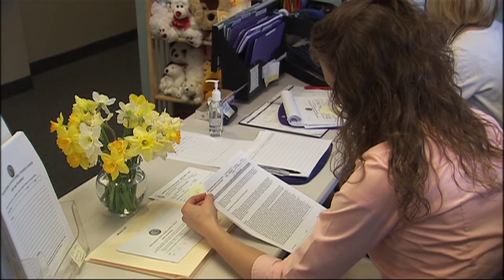CRTW Ep 163 Family Justice Center 05 31 13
There's a new director at the Family Justice Center.